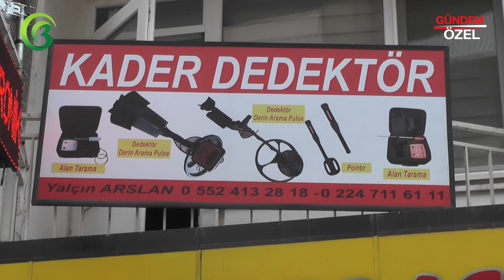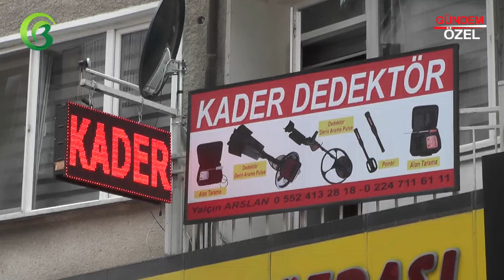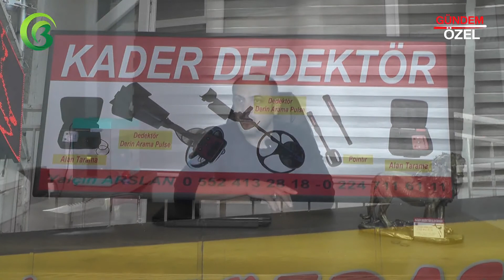KADER DEDEKTÖR - İNEGÖL/BURSA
KADER DEDEKTÖR firma sahibi Yalçın ARSLAN , başarı ve faaliyetlerini Bursa Haber TV muhabirimiz Zeynep KÜLEKÇİOĞLU' na anlattı.